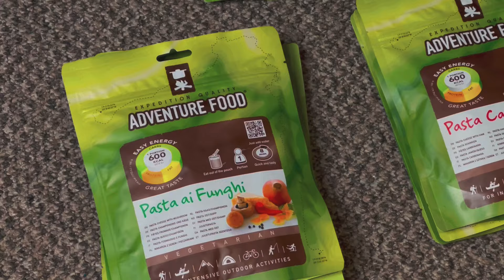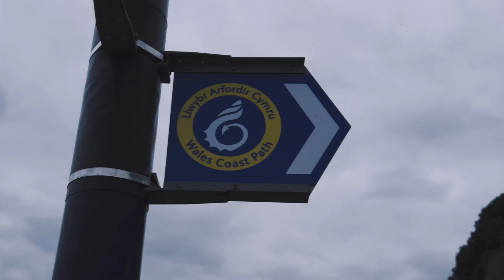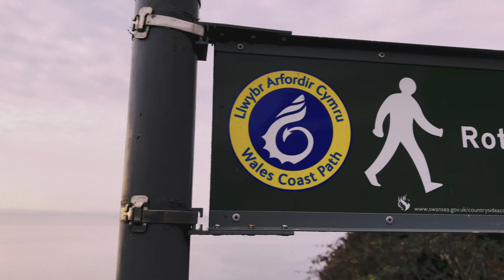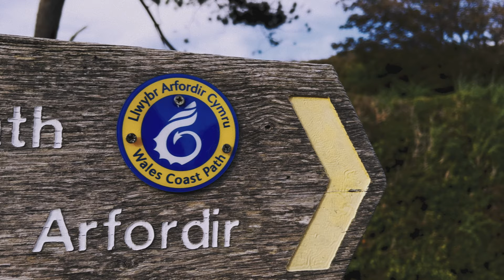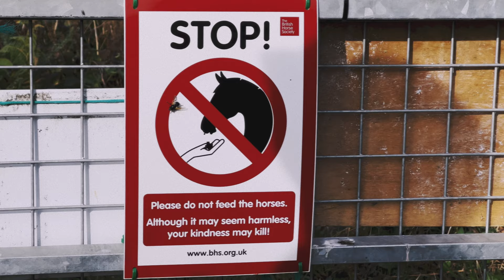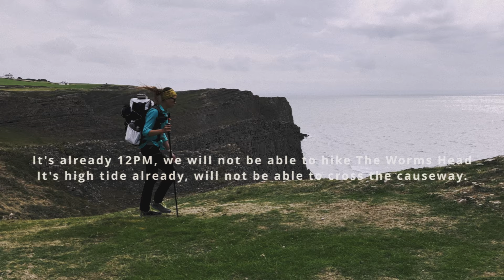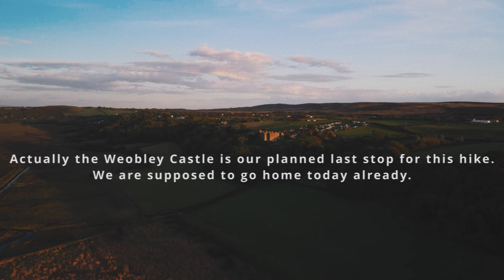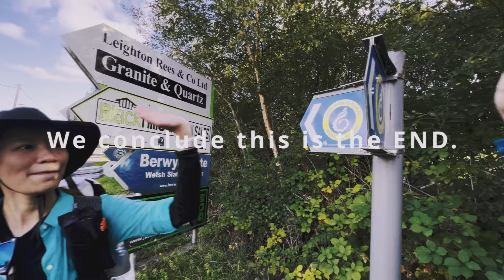Hiking Across South Wales - Gower Coast Path - Not alone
Gower Coast Path Hiking Film

Hi, we are Genre and Michaela, a Filipino couple currently based in Liverpool, U.K., both working as staff nurses.

We create and share travel related contents to spread good vibes, to take you along with us on our travels (especially those who cannot leave their houses at the moment), and to inspire you to get out there and experience nature in real life.

We are doing this because we know that travelling and exposure to nature can massively change your outlook in life, it has a huge impact on our well-being and mental health, thus, can make you feel better emotionally, mentally, and physically. Nature heals, soothes, and restores. While you can and when you can, let nature nurture you.

May we all be able to travel safely and freely again soon.
Don't forget to be a traveler that is wise and responsible at the same time. Wherever you go, always, LEAVE NO TRACE!!!